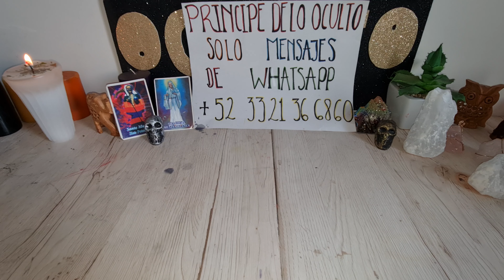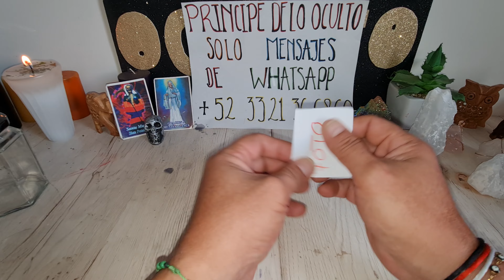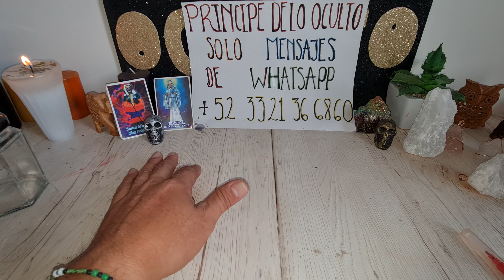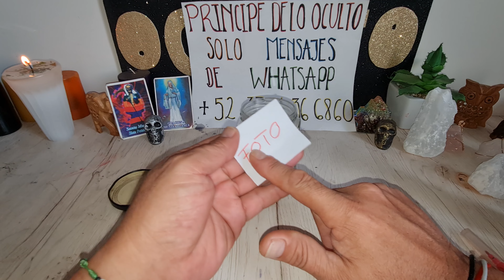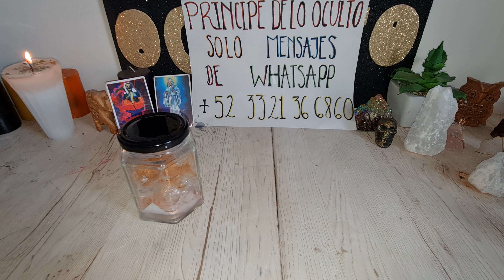¡¡¡QUI TALE EL CORAJE 😡 EN MINUTOS!!!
contacto